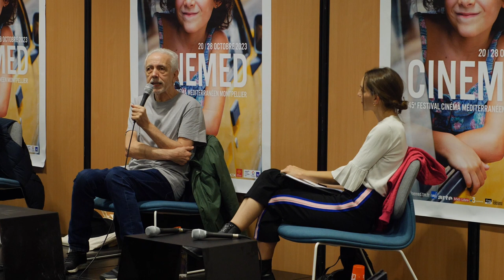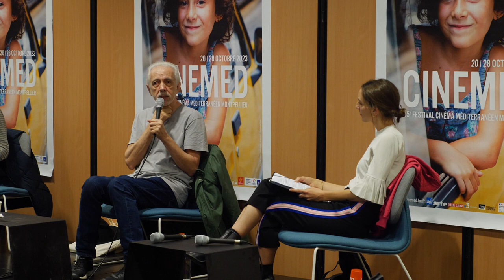Rencontre avec Fernando Trueba et Javier Mariscal, réalisateurs de They Shot the Piano Player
Rencontre avec Fernando Trueba et Javier Mariscal, réalisateurs de They Shot the Piano Player, présenté en ouverture du 45e Cinemed.
Rencontre animée par Julie Savary, d'ARTE Cinéma